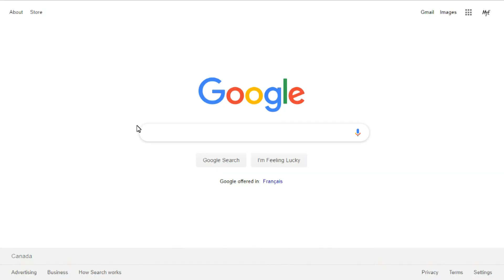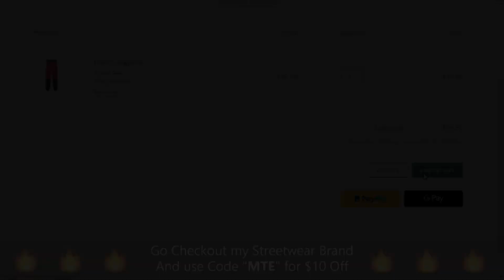My first FREE eBook! (5k Subscriber Special)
Thank you so much once again! 5k Subscribers has been a huge milestone for me and has taken a lot of work to achieve. For everyone that has supported me up until now please feel free to checkout my first eBook below!

($10 Off Code: "MTE")